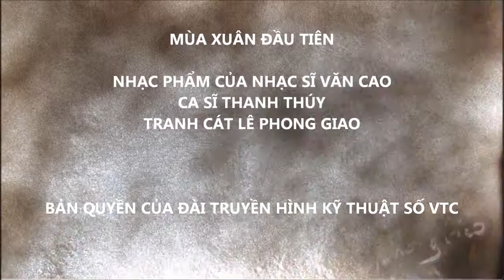Amazing sand art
Sand art by Vietnamese sand artist Le Phong Giao